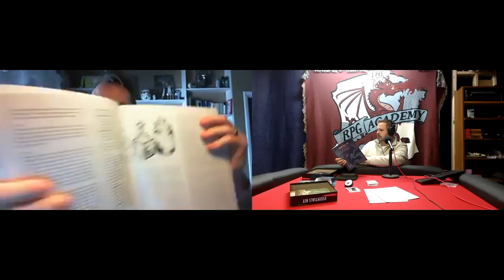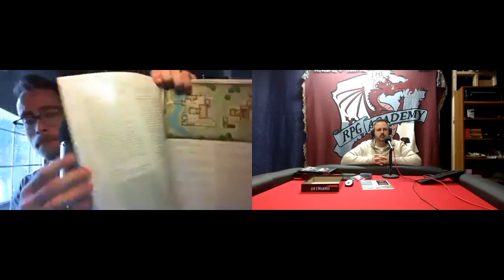The Review - D&D Essentials Kit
In this episode Tom and Michael Review (and sorta unbox) the D&D essentials kit.  Does it make the grade?